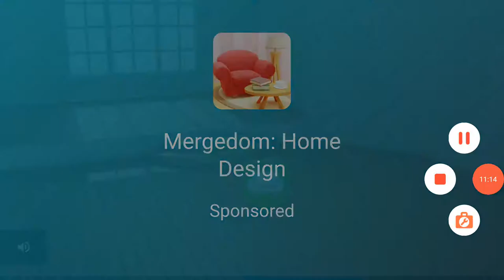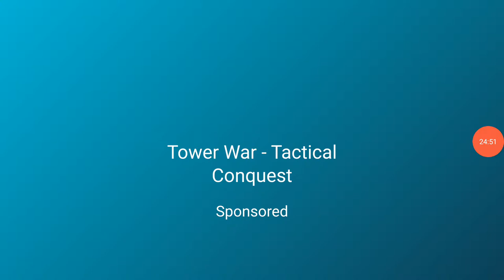Playing Stick War legacy EP1- Zombie Apocalypse Mode